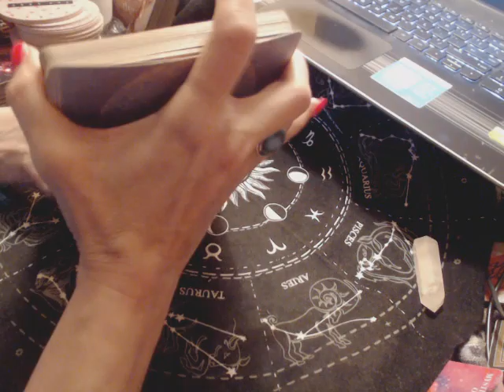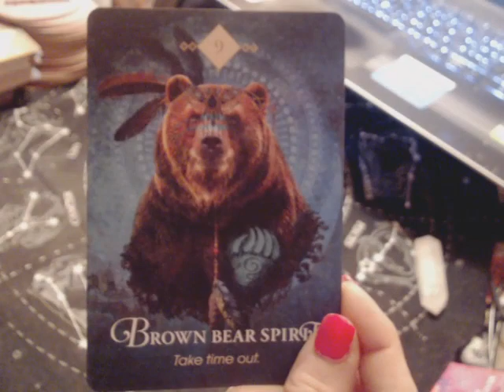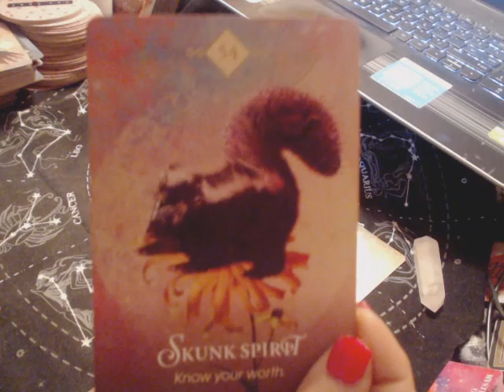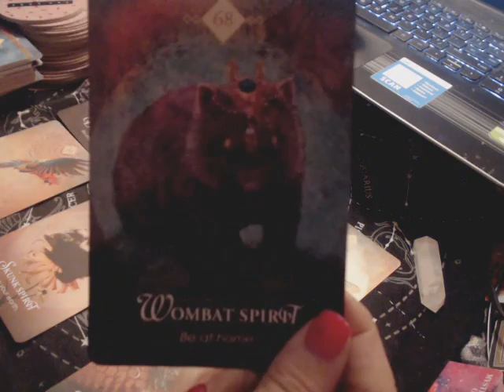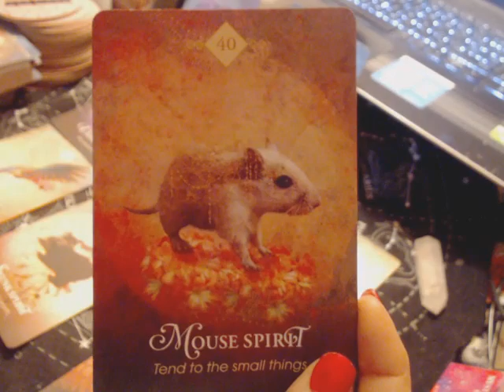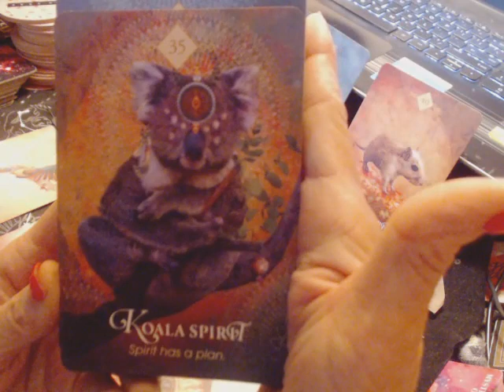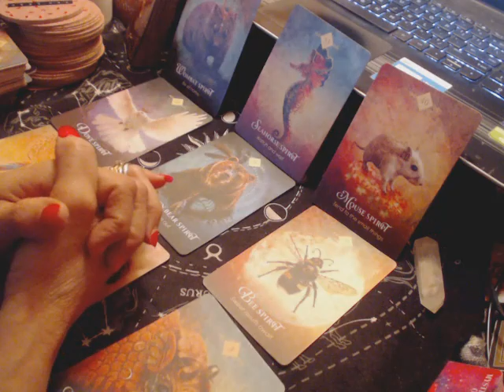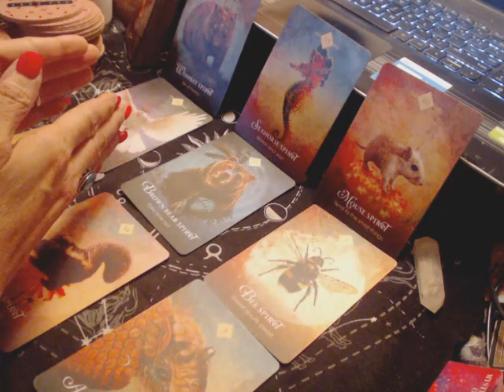CANCER (May 16-31, 2022) KNOW YOUR WORTH; SWEET RESULTS AWAIT!